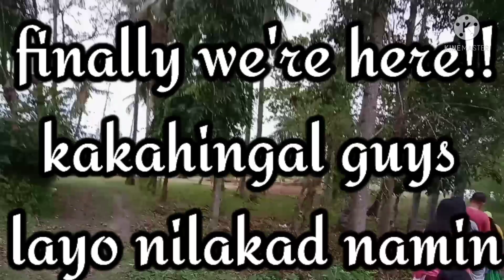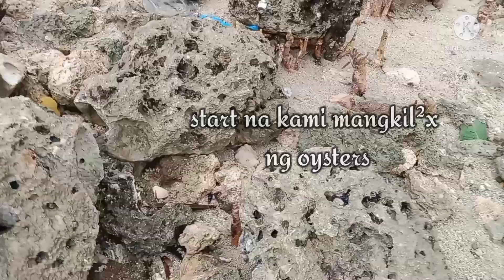how to catch oysters in the sea? family bond@palagpatvlogs